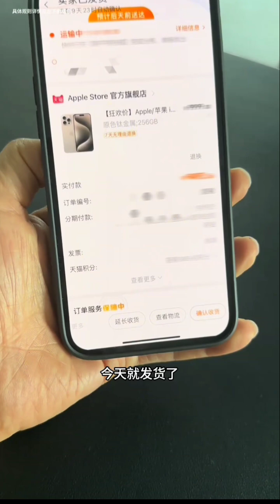跷跷板接食物挑战 团建游戏 趣味游戏 办公室游戏 欢乐办公室 @天真无鞋🦶funny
跷跷板接食物挑战 团建游戏 趣味游戏 办公室游戏 欢乐办公室 @天真无鞋🦶